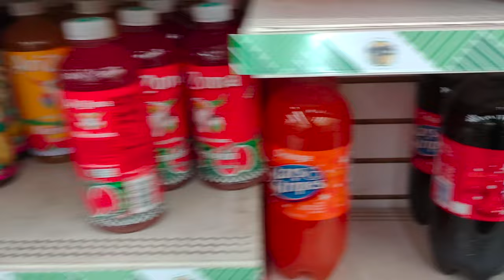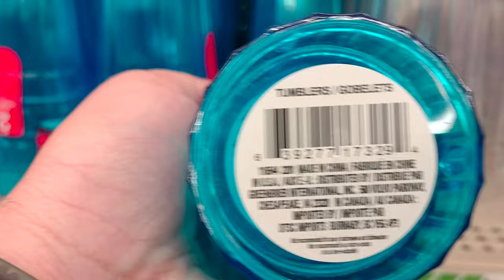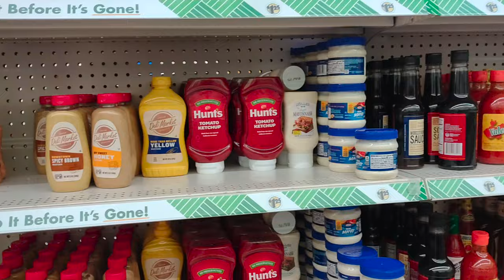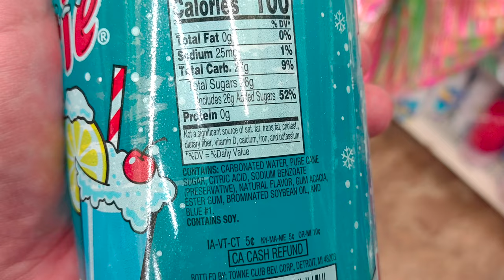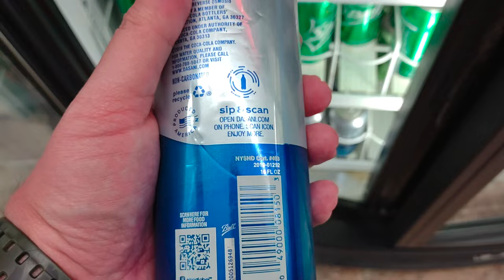Dollar Tree Footage Edited In 4K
This is the first Bottom Barrel Video that has been edited in Wonderful 4K Ultra High Definition. The ability to edit videos in 4K is now possible thanks to the newer Refurbished Mac Mini. The Footage also shows some items after they were purchased that same day.

Camera used to film the video - Motorola Moto G Stylus (2021)